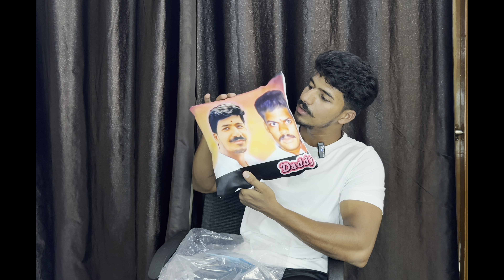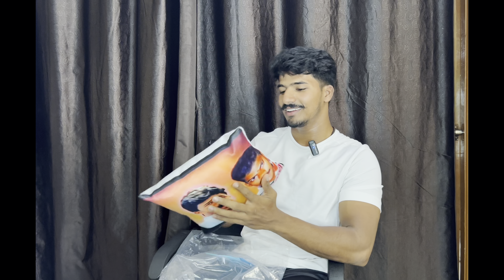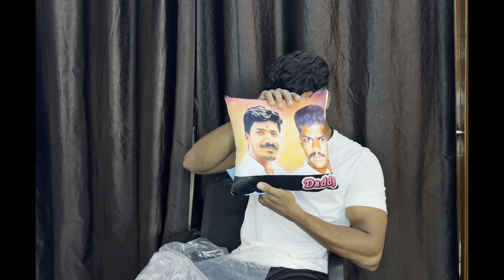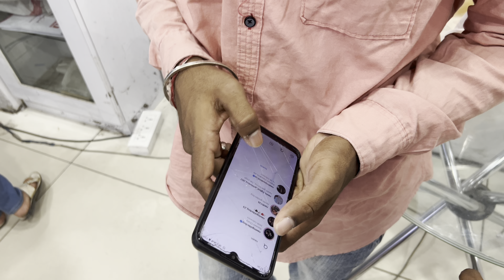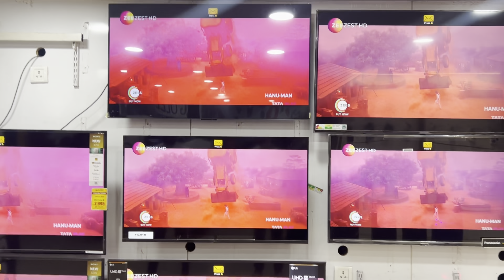POKIRI RANGE TWIST LU 🫠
Use my code : NAWINASITIS